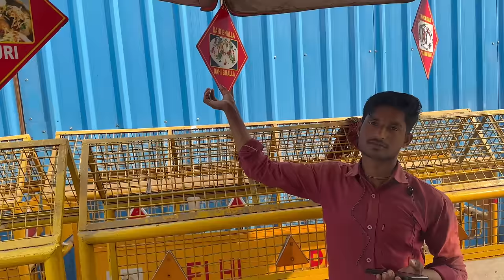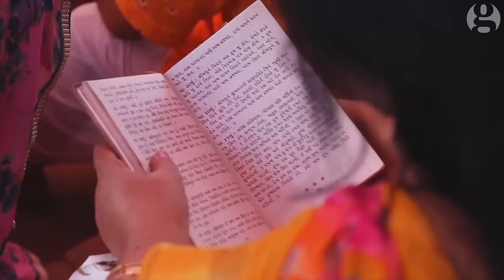Индийская Уличная Еда! Самая опасная и вкусная Еда в Мире!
Всем привет!Меня зовут Денис!
Другой мир! - это фильмы о том, как на самом деле устроен мир. О его черных рынках и криминальных районах. О людях, которые не боятся жить в самых опасных кварталах, спускаться в вулканы, сражаться с природной стихией и с самыми сложными жизненными обстоятельствами.

Список, где можно найти мой контент:
Видео сделаны в программе Final Cut pro X.